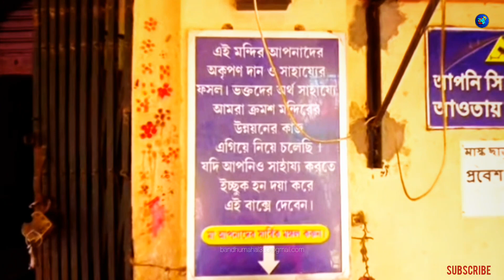তারাশুশুনা "তারা মা" মন্দির। দেবীর স্নান জলে চোখের দুরারোগ্য ব্যাধির ভালো হয়।Tara susuna Mandir।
কিভাবে আসবেন এখানে :-👇
👉আপনারা যদি কলকাতা থেকে এখানে আসতে চান। তাহলে হাওড়া থেকে বর্ধমানগামী যে কোন ট্রেন ধরে বর্ধমান স্টেশনে চলে আসুন। বর্ধমান থেকে মালডাঙ্গা গামীযে কোন বাসে চলে আসুন তারাশুশুনা বা তারামতলা বাস স্টপেজে। বাস স্টপেজথেকে পাঁচ মিনিটের হাঁটা পথে এগিয়ে গেলেই আপনারা পৌঁছে যাবেন তারা মায়েরআর যদি আপনারা কলকাতা থেকে বাইক নিয়ে এই মন্দিরে আসতে চান। তাহলেকলকাতা দুর্গাপুর এক্সপ্রেসওয়ে দিয়ে এসে মশাগ্রাম থেকে ডানদিকে মেমারি চলেআসুন। মেমারি কাটোয়া রোডে ৩৩ কিলোমিটার এগিয়ে গেলে পৌঁছে যাবেনমালডাঙ্গা। মালডাঙা থেকে ভাতার গামী রাস্তায় তিন কিলোমিটার এগিয়ে গেলেইমালডাঙ্গা। মালডাঙা থেকে ভাতার গামী রাস্তায় তিন কিলোমিটার এগিয়ে গেলেইগ্রামের রাস্তায় ঢুকে গেলেই পৌঁছে যাবেন তারা মায়ের মন্দিরে।মন্দিরে পুজো দেওয়ার জন্য মন্দিরের সামনে পুজো সামগ্রীর একটি ছোট্ট দোকানপেয়ে যাবেন। আপনারা চাইলে ওখান থেকে পুজো সামগ্রী নিয়ে মন্দিরে পূজো দিতে পারেন।

ব্যক্তিগত পরামর্শ দিতে হলে নিচে মেইল করুন

Original video credit:👇
👉Presentation by: Bandhu Mahal YouTube channel
👉Voice over by : Abhra Deep Ghosh
👉 Editing by : Arijit Garai
👉Thanbaling by : Pritom Kormokar

Thank you all so much for watching the video, but we have to work hard to make a video and if you like the video please like share and subscribe to the channel. You will stay.